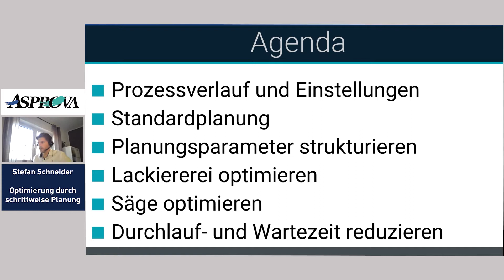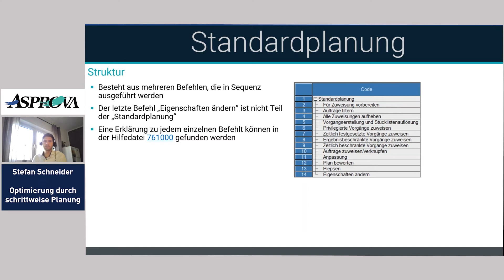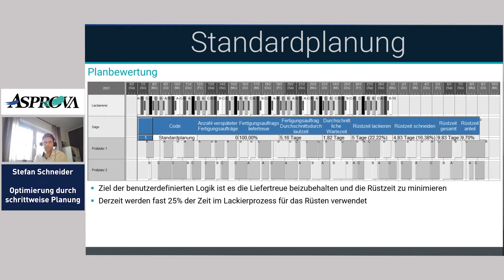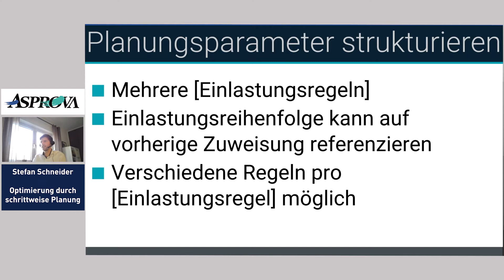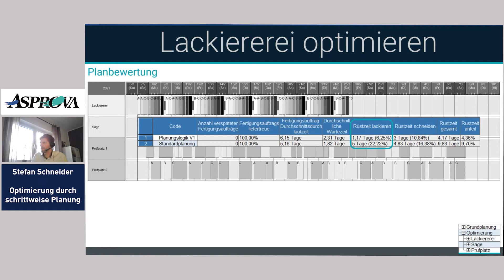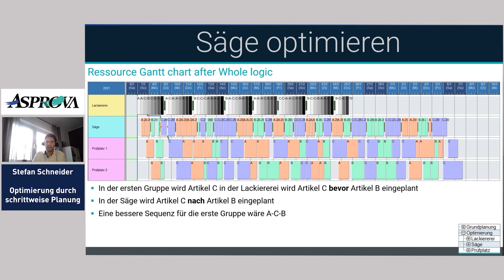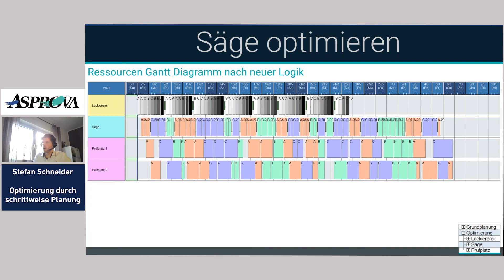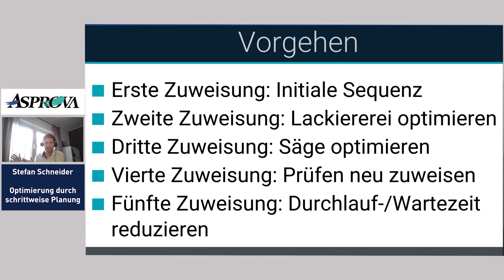Optimierung der Reihenfolgeplanung | Asprova Anwendertag Feb. 2021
Mit einem Planungslauf sind die besten Planungsergebnisse nicht zu erreichen.
Die Asprova APS Software bietet zielorientierte, anpassbare schrittweise Planung:

1. Definieren des Kundenwunsches für die bestmöglichen Planungsergebnisse (Liefertreuegrad, Durchlaufzeit, Bestände, Produktivität, Kosten, Engpassmanagement, OEE, …)

2. Definieren der Kunden-Planungsregeln für diverse Prozesseigenschaften.

3. Für jeden Planungslauf zugeschnittene Einlastungsregeln, die mit jedem Objekt verbindbar sowie sortier- und priorisierbar sind.

4. Mit jedem Planungslauf werden Prozesse, Reihenfolge, Prioritäten, … durch die mehrstufige Logik optimiert.

Asprova ist die führende APS Software für Lean Produktionsunternehmen aller Branchen, z.B.: Automobilindustrie, Maschinenbau, Schiffbau, Luftraumtechnik, Elektro-/Elektronikindustrie, pharmazeutische Unternehmen, Prozessindustrie, Lebensmittelindustrie, Metall- und Nichtmetall, etc. Mit der Asprova Produktionsplanung erreichen Sie die kürzest mögliche Durchlaufzeit, einen hohen Liefertreuegrad, höhere Ressourcenproduktivität und ein optimales Bestandsmanagement. Die vollautomatische APS Software plant die gesamte Wertschöpfungskette (Feinplanung für 2-8 Wochen und auch langfristige Produktionsplanung von 2 Monaten bis zu mehreren Jahren) und der Planungsaufwand wird drastisch reduziert.